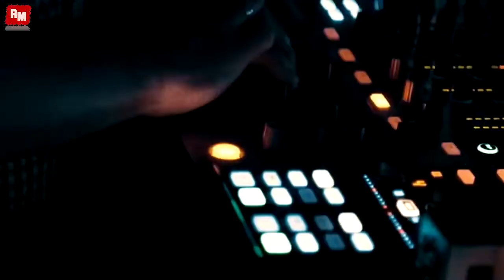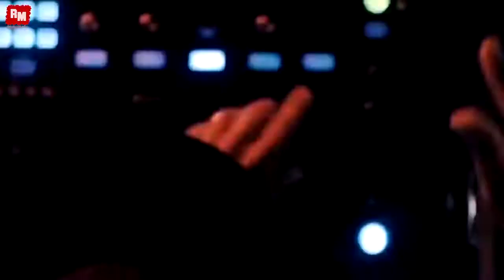Fatboy Slim The Rockafeller Skank Butesha & Dj Kleo Remix